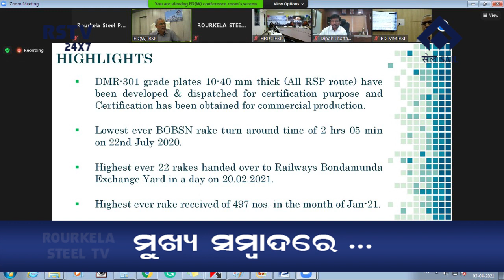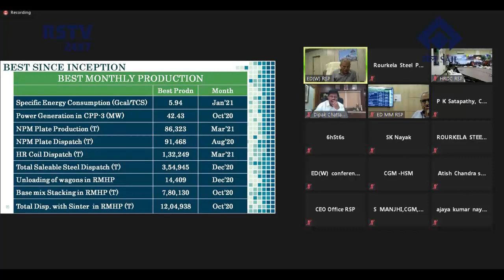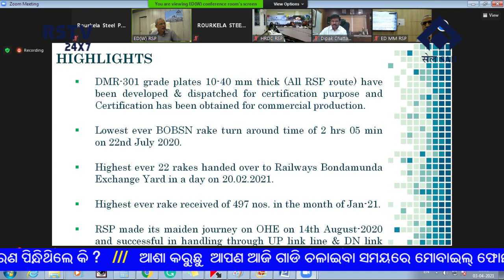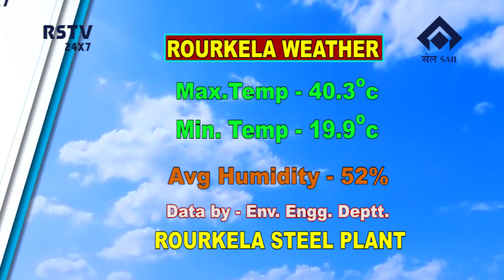ODIA NEWS DT- 5/ 4/ 2021